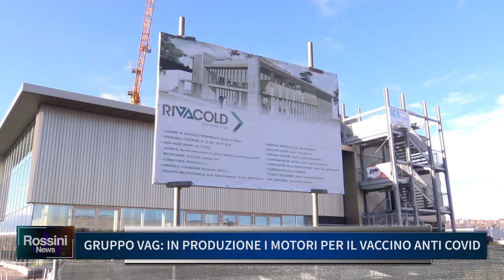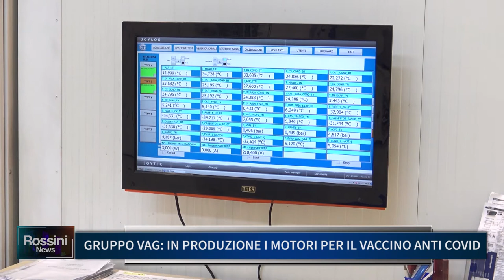Rossini News 9 dicembre 2020